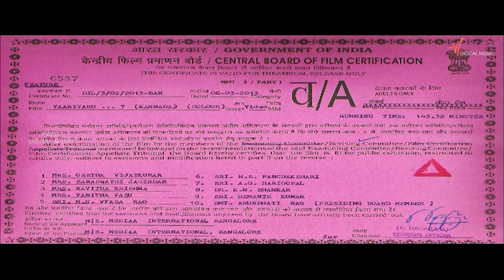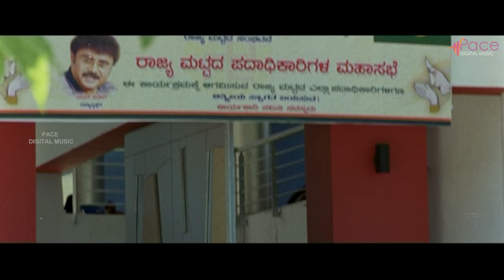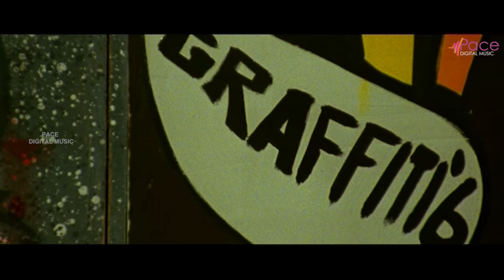Yarivanu neeve Heli..?? - ಯಾರಿವನು | Full Hd Movie | Ravi Chethan | Neha Mishra | MadanPatel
Watch Full Hd Movie Yarivanu Madan Patel,Ravi Chethan&Neha Mishra playing lead role,Also starring Chithra, C V Shivashankar, Mimicri Dayanand, Mutthuraj, Suresh Chandra and Others. exclusively on Pace Digital Music official You Tube Channel..!
Film: YARIVANU neeve Heli..??
Starcast: MADAN PATEL, NEHA MISHRA, RAVI CHETHAN
Lyrics: MADAN PATEL, V ANANDAPRIYA, MANJUNATH RAO, LAKSHMAN SHIVASHANKAR, GURUDEV
Director: MADAN PATEL
Producer: MADAN PATEL
Banner: MEDIA INTERNATIONAL
Movie Runtime: 145.32 Min
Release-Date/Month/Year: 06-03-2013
Record Label: PACE DIGITAL MUSIC